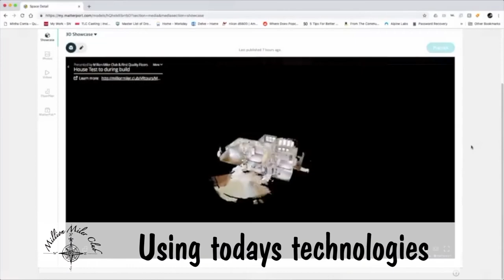Million Miler Club Aerial and Ground Photography